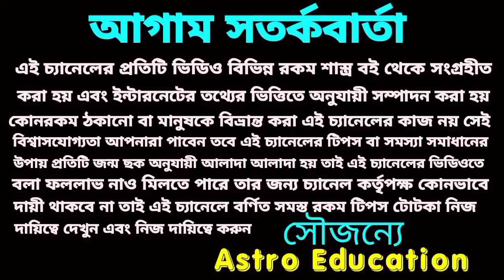মহাশক্তিশালী দেবগুরু বৃহস্পতি 8রশি বাঁধ ভাঙতে চলেছে!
দেবগুরু বৃহস্পতির আশীর্বাদে আটরশি বাঁধ ভাঙতে চলেছে!